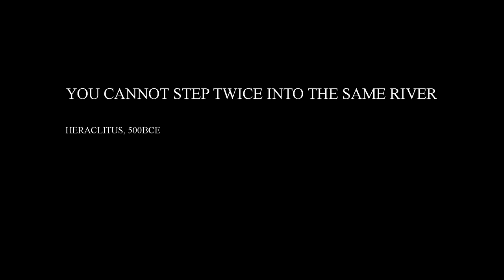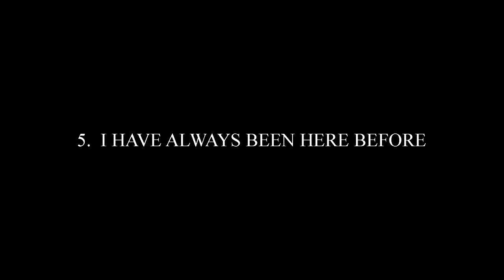Tales of Ordinary Madness 2019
In 2013 I made a film about the Bricknell Estate here in Hull.
My feelings about the place have changed since then so I decided to make this follow-up.
Has the world changed or have I changed?